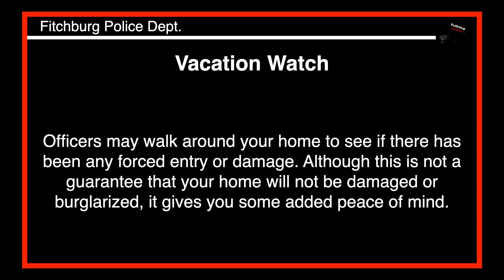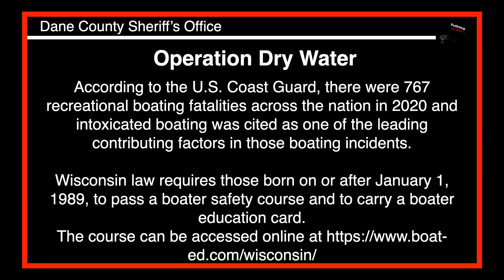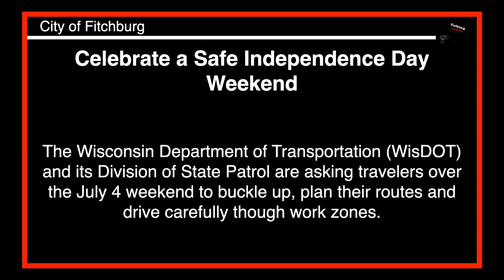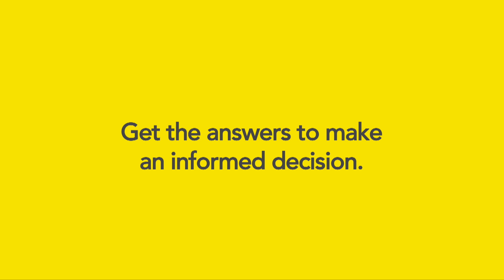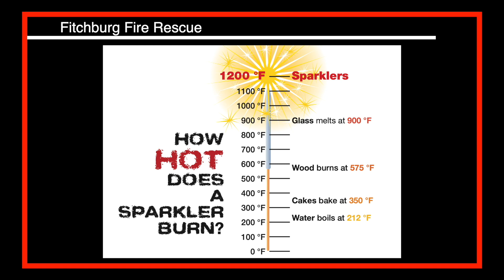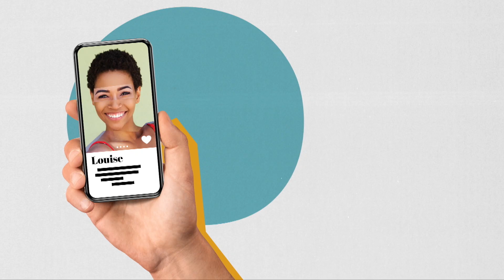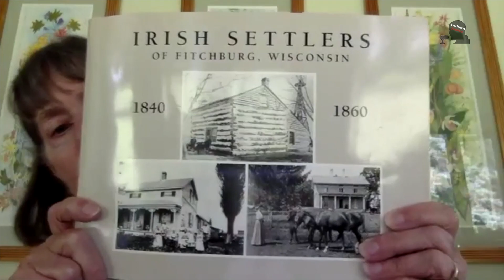Talking Fitchburg Thursday 7-1-2021